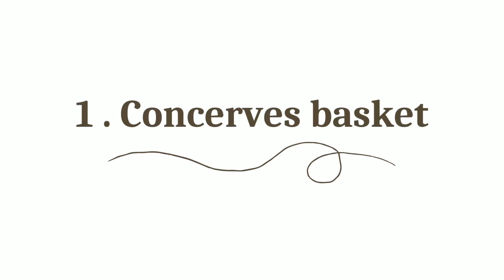DIY | 4 jeux d’extérieur fait maison 💡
Des idées de jeux d’extérieur top et simple !
Bricolage, fait maison, DIY pour événement par exemple.

Activez les notifications pour ne manquer aucune nouveauté ! 📣